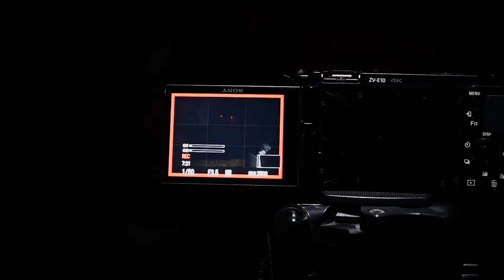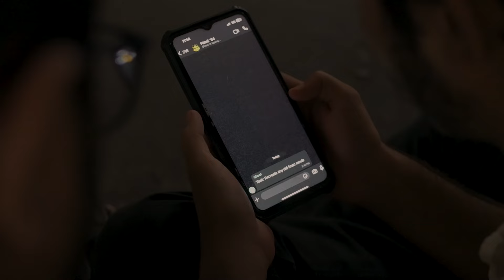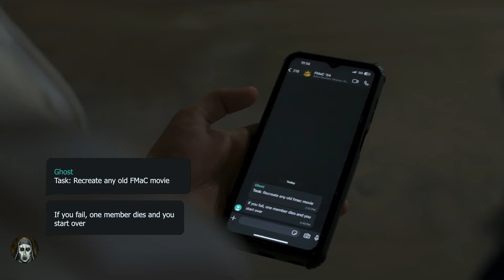Aaja '24 | FMaC Orientation Film 2024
FMaC presents Aaja, it's 2024 orientation film!

A group of filmmakers find themselves trapped in a surreal nightmare, haunted by a ghost critiquing their work. As they attempt to recreate old films, each failure brings deadly consequences.

As the story goes on, all the friends are challenged with recreating iconic past FMaC films such as 'Sorry', 'Rakshasa' and 'Sheesha'. We see them facing multiple challenges as they recreate them and fail miserably.

Filled with jumpscares, sarcasm, and eerie twists, their race to survive becomes a chilling test of creativity and fear.

Written and Directed by: Dhanya GB
Assisted by: Ishaan Semwal, Ayush Agarwal
Cast: Ishan Mehta
          Skandha Kuntagod
          Sparsh Dutta
          Arjun Gautam
          Nikita Udoshi
          Samarth Sinha
          Ishita Mehta
Cinematographers: Ayush Agarwal, Kayshav Manda
Editing: Sparsh Yadav, Anirban Deshmukh, Ayush Agarwal
Sound: Ishaan Semwal

Special Thanks:
Kala: The Fine Arts Club of BITS Goa
Dhruv Pandey
Ayan Kanungo
Narendra Naik
Arpan Bhattacharjee